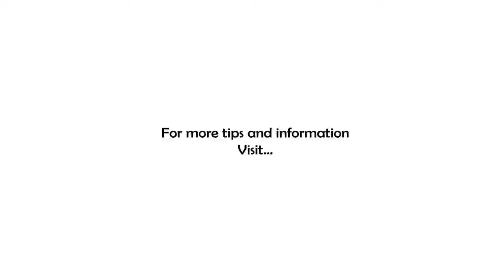The Only Two Words You Need To Know to GSD